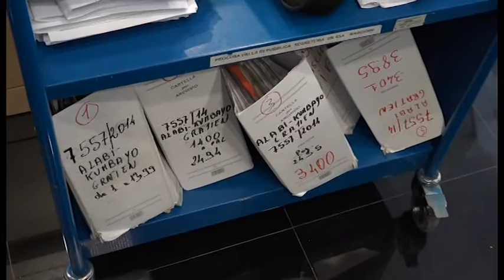Caso Piscaglia. Il giorno delle parti civili, Gratien: "non mi frega niente"